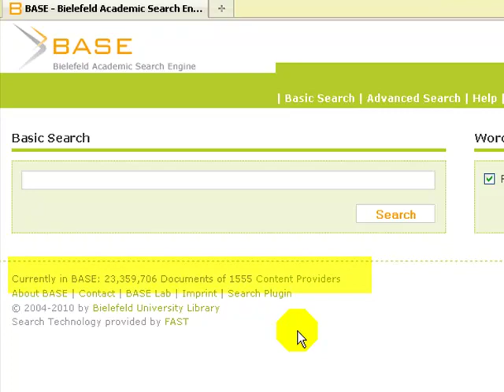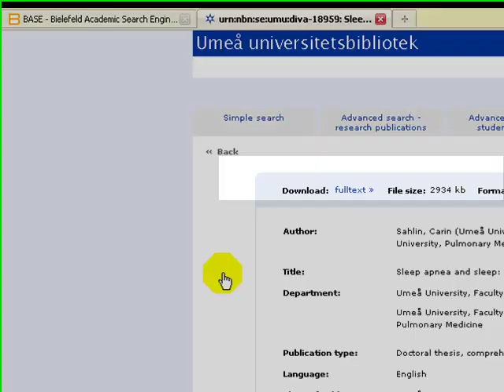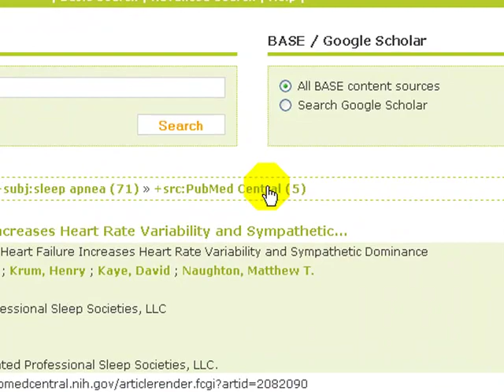Bielefeld Academic Search Engine (BASE) - Intro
An introduction to the Bielefeld Academic Search Engine (BASE). BASE is a multi-disciplinary search engine for scholarly internet resources. Tutorial explores basic search features of the search engine and the types of content and documents available. Approximately 2:10 in length. Originally created by Richard Baer (Camosun College) on April 16, 2010 using Camtasia Studio. The Camtasia Studio source file and finished .mp4 file for this tutorial can be downloaded from the ANTS project repository at the University of Calgary